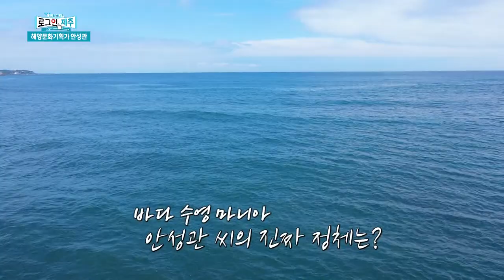서귀포 자구리 아랏길을 시작으로 23개 코스 만든 해양문화기획가 안성관 [로그인 제주] | 230707 방송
제주 올레길처럼 제주 바다에도 있는 수영 코스를 아시나요?
해양문화기획가 안성관님은 서귀포 자구리 아랏길을 시작으로 23개 코스를 만들어 수영만 즐기는 것이 아니라 해양 쓰레기 정화활동도 하신다고 합니다. 버려지는 폐 해녀복으로 키링, 파우치 등을 제작하기도 하고요. 올 여름 바다 수영 어떠신가요?